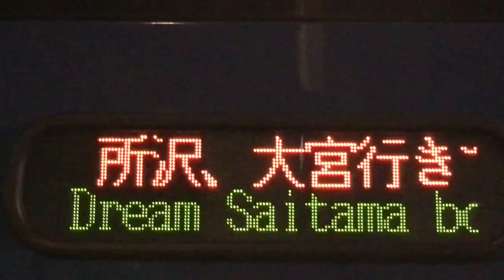ドリームさいたま2号大宮行き（西武観光バス）を大阪駅JR高速バス乗り場で観察した！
関西では見る機会の少ない西武観光バスです。職員によるとJRバスの車両と交互に運行しているとのこと。